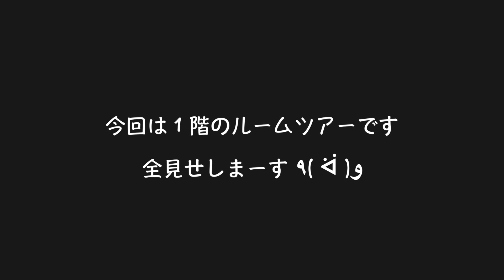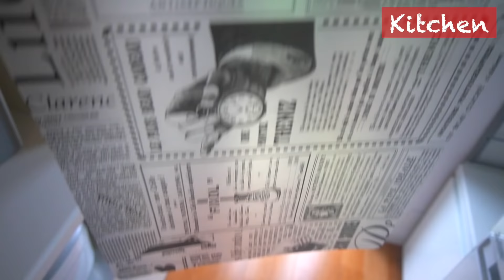【ルームツアー】２人暮らし！新築から２年の戸建て/ゆるミニマリスト/キッチン・リビングなど全部屋紹介/Room Tour Japan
初ルームツアー (Room Tour)です。キッチン・リビング・洗面所・お風呂場・トイレ〜好きな所も嫌いな所も全てお見せします。

今回は１階ですが２階もすぐに撮影する予定です。

妻→ゆるいミニマリスト
夫→物欲はないけど捨てるのに抵抗ある人

新築から２年ほどの戸建て、夫婦２人暮らしです。

私は自称「ミニマリスト」ですがその割には物は多い方かもしれません。できるだけスッキリと暮らすためにゆるーくミニマルライフを目指しております。

もしこの動画を気に入っていただけたらGOODボタンでお知らせ下さい♪